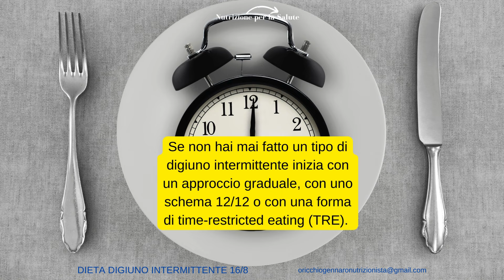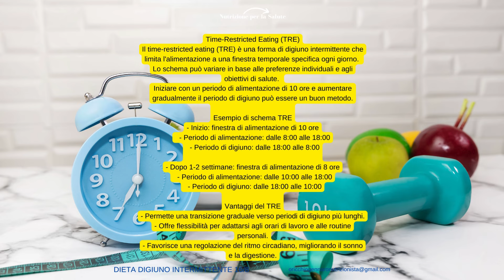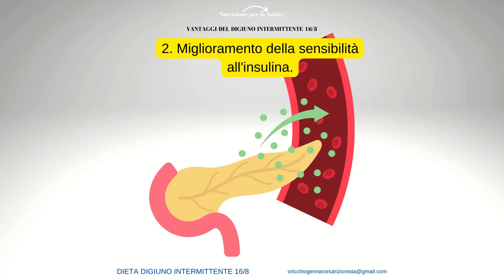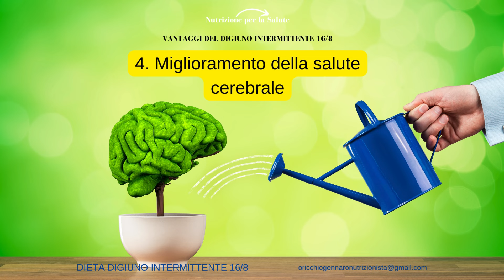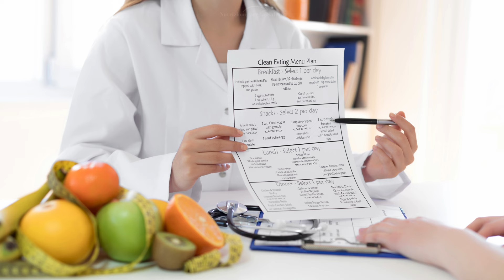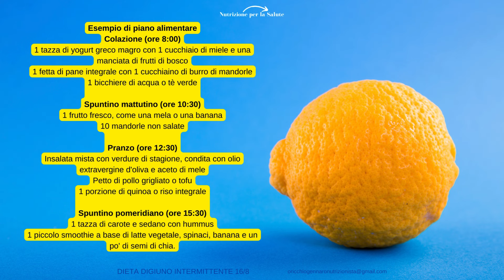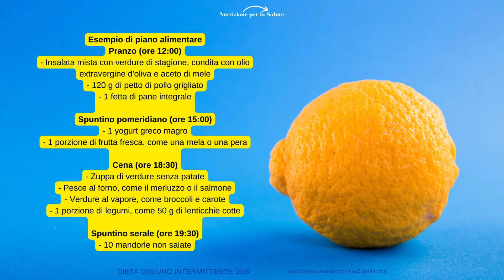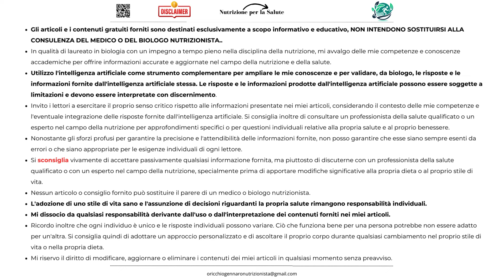DIETA DIGIUNO INTERMITTENTE 16/8 PER L’ESTATE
INDICE
00:00 INFO
00:17 INTRODUZIONE
00:26 SCHEMA 12/12
01:19 SCHEMA TRE
02:29 VANTAGGI 16/8
05:43 SCHEMA 16/8
06:01 OBIETTIVI NUTRIZIONALI
06:19 SCHEMA ALIMENTARE 1
07:56 SCHEMA ALIMENTARE 2
08:57 LINEE GUIDA GENERALI
09:41 CONTROINDICAZIONI

👨‍⚕️ DR ORICCHIO GENNARO
🧬 BIOLOGO 🍽️ NUTRIZIONISTA
📕 Numero Iscrizione Albo Sezione A: AA_091060